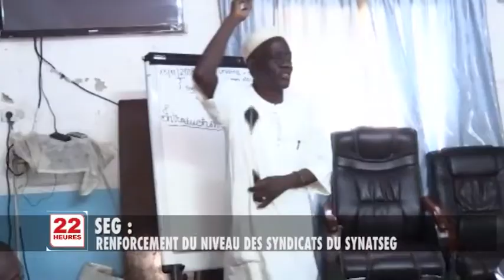JT2 22H MAR 13 11 2018